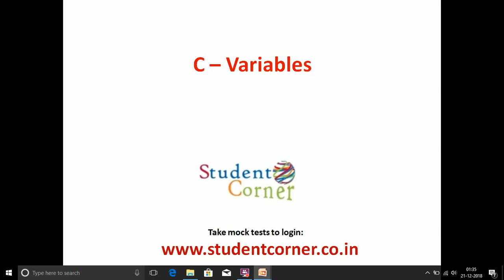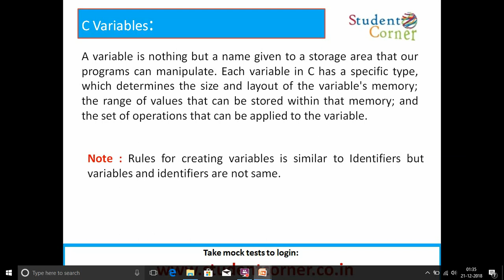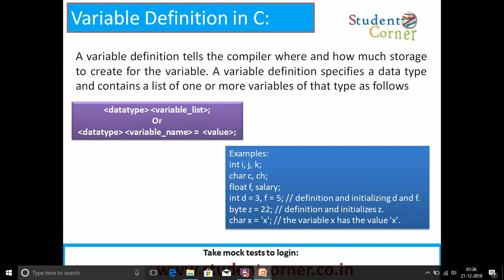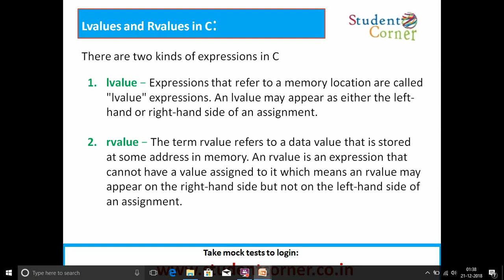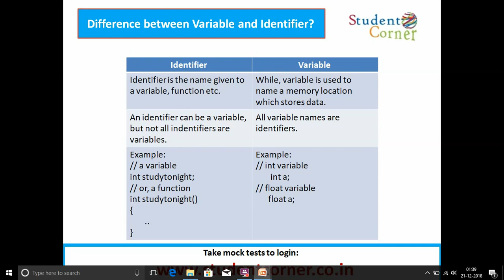C Language - Variables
Updated Video

Here We explain the variables,  how to create variables with example